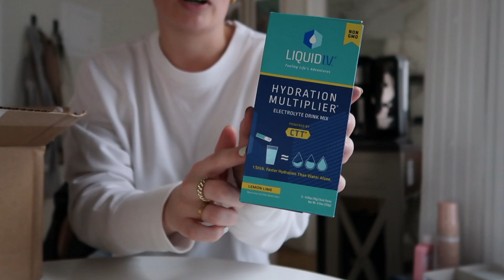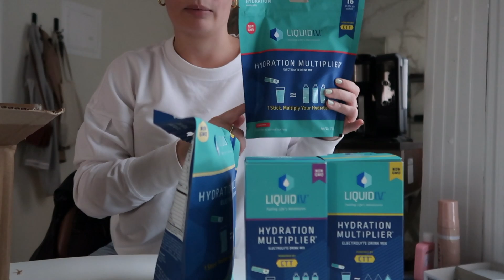NYC VLOG: Days in The City, BYOB Dinner, Grad School Updates, Revolve Favorites & More!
Welcome back to another vlog! Taking you guys along on my Friday and Saturday plans. Went to some fun coffee shops, a byob dinner, showed some new pieces from Revolve that I've been loving, and lots more!

Amazon Shop (all of my favs)

✰FAQ's✰
Age - 24